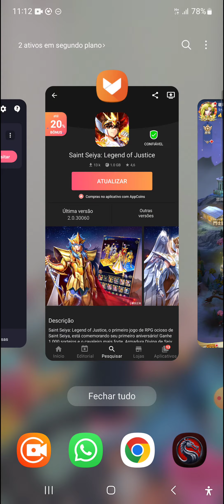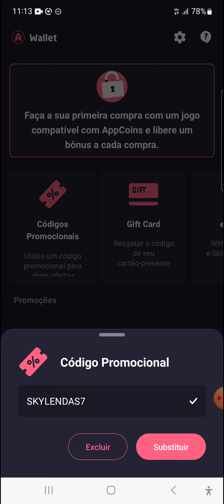⭐TOP 10 PERSONAGENS MAIS UTILIZADOS NO SERVIDOR CHINÊS OUTUBRO 2023 SAINT SEIYA LENDAS DA JUSTIÇA⭐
Nesse vídeo estarei falando sobre o top 10 personagens mais utilizados nesse mês de outubro no servidor chinês!!! Se quiser saber mais assista o vídeo até o final para não perder nenhuma novidade!!!